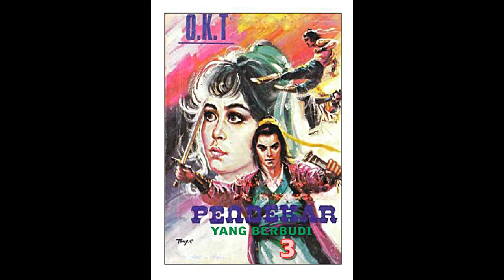Seri Cerita Silat Pendekar Yang Berbudi Jilid 3